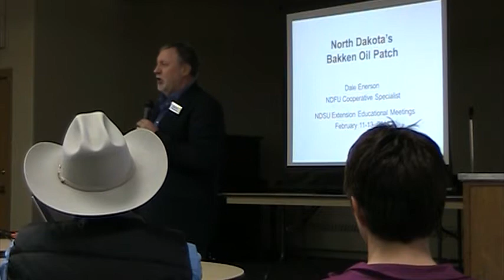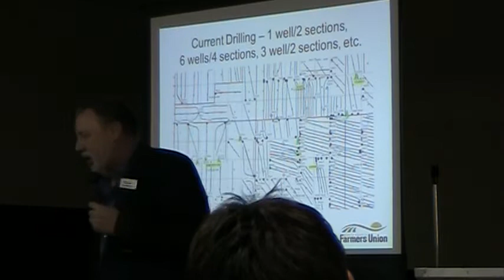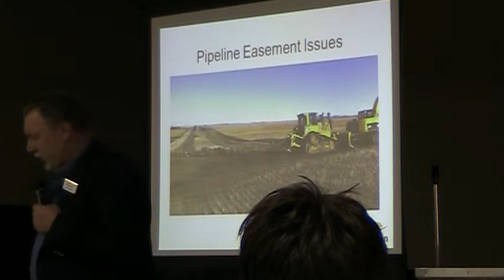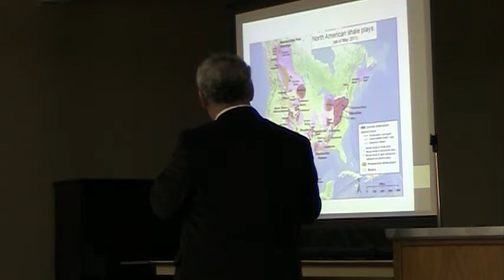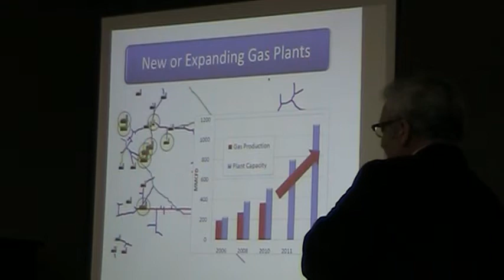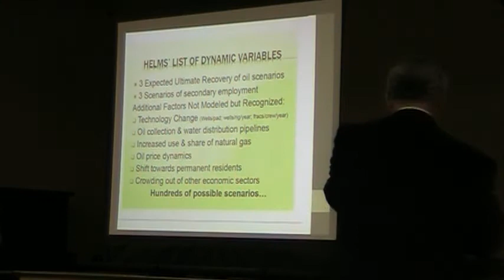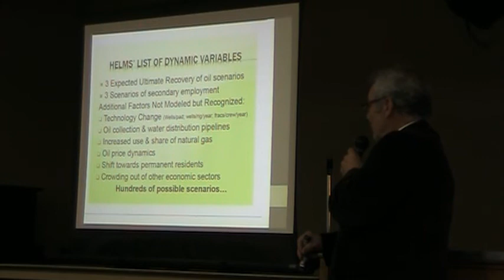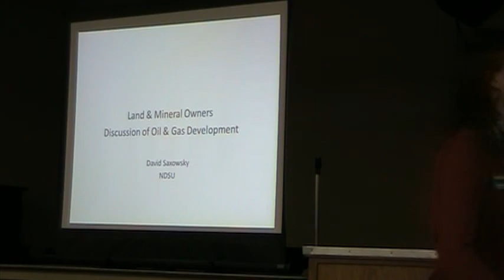Discussion of Oil and Gas Development in McKenzie County, Part 1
This meeting was held in Watford City, ND on February 12, 2013, as an opportunity for land owners, mineral owners and others who have an interst in the multitude of changes in McKenzie County to gather and discuss issues on: mineral leasing, pipeline easements, surface damages, industry technologies, future county oil and gas projections and more.

Part 1 features:
"Oil Impact on Agriculture in McKenzie County" by Calli Thorne, NDSU Extension Agent/McKenzie County
"North Dakota's Bakken Oil Patch" by Dale Enerson, Mountrail Couty land and mineral owner
"Future Oil Production Impacts & Community Development in McKenzie County" by Gene Veeder, McKenzie County Job Development Authority executive director